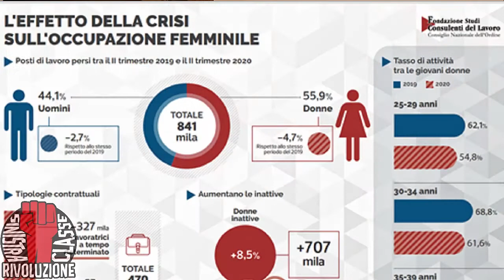6-7 marzo 2021 – Libere di lottare! Convegno marxista sulla condizione femminile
Le donne sono le più colpite dalla crisi, il livello dell’occupazione femminile è di nuovo precipitato parecchio sotto il 50%, la chiusura delle scuole ha aumentato ulteriormente il loro carico di lavoro domestico.
Un aggravio di fatica che si è andato sommando all’aumento delle pressioni sul lavoro, se pensiamo che le donne sono una componente fondamentale di tutti quei settori che si sono dimostrati essenziali durante l’emergenza sanitaria, non solo non si sono mai fermate, ma sono continuate in condizioni di aumento dei carichi di lavoro e di rischio di contagio.
Ma l’aumento del lavoro domestico è purtroppo il lato meno drammatico di che cosa significa per molte donne ritrovarsi costrette tra delle mura domestiche che rappresenta l’ambito principale degli episodi di violenza.
Lottare contro l’oppressione significa lottare contro questo marcio sistema.
Partecipa con noi al convegno il 6 e 7 marzo, aiutaci a promuoverlo!

9:30 Le origini dell’oppressione delle donne
15:00 Le condizioni delle lavoratrici

domenica 7 marzo

9:30 Gli attacchi al diritto all’aborto – come difendere i diritti civili
15:00 I movimenti delle donne nel mondo (con interventi della Tendenza marxista internazionale)